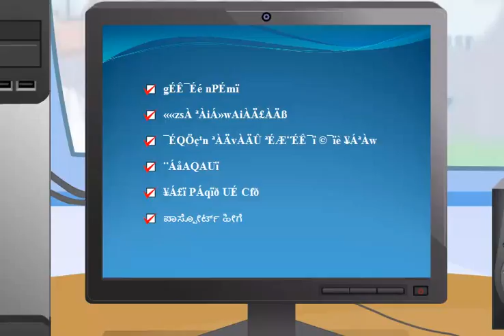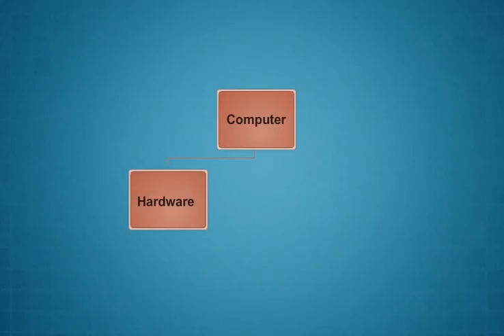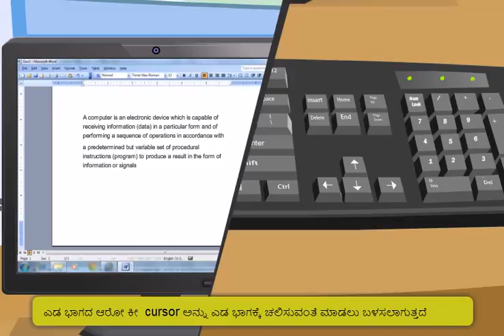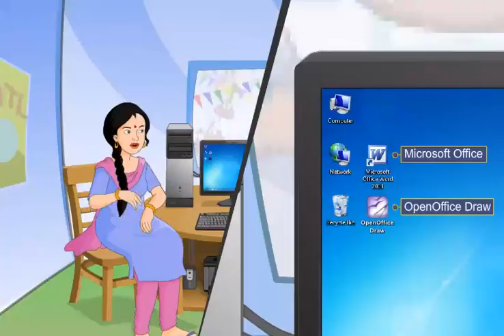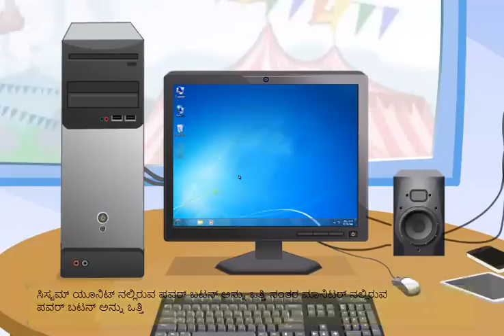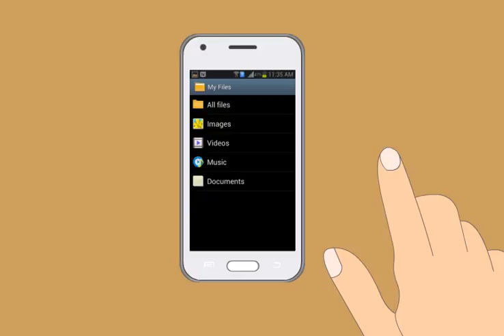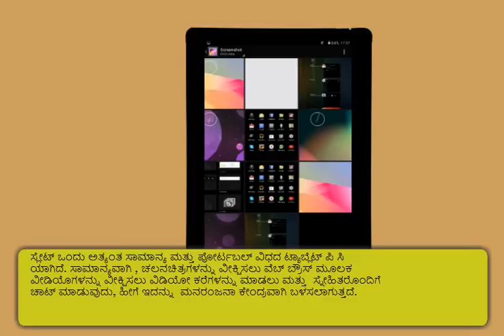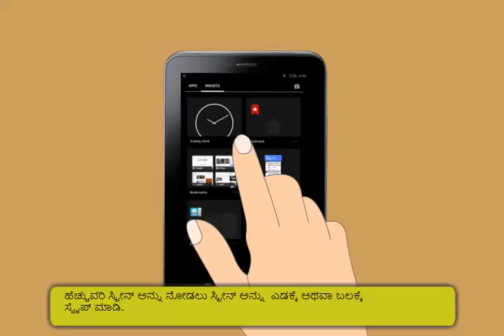Module-1_Introduction to Digital Devices(Kannada)